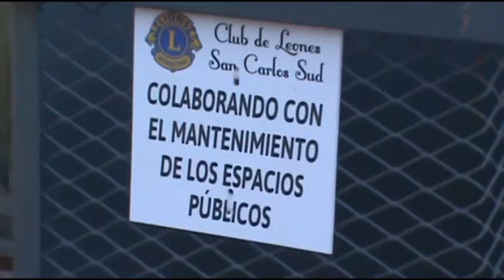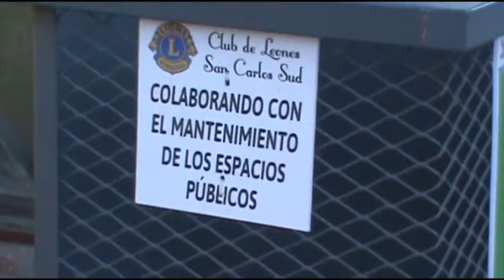VIVIANA TOLEDO – CLUB DE LEONES SAN CARLOS SUD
HOY REALIZARÁN UNA REUNIÓN PARA EL CAMBIO DE AUTORIDADES – PROYECTOS DE SERVICIO